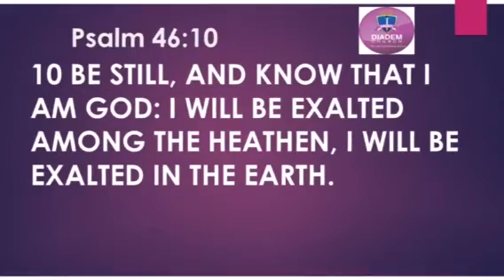Be Still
Receive grace for grace as you relieve this Moment Of Grace.